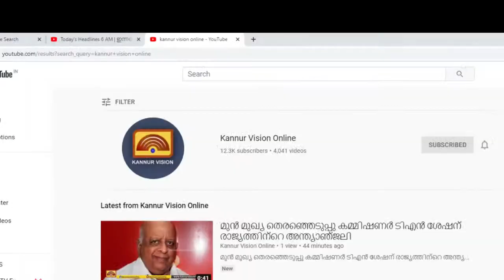മക്കൾ അപൂർവ്വ രോഗത്തിൻ്റെ പിടിയിൽ. അമ്മേ എന്നുള്ള ഒരു വിളി കേൾക്കാൻ കാത്തിരിക്കുന്നു ബിന്ദു